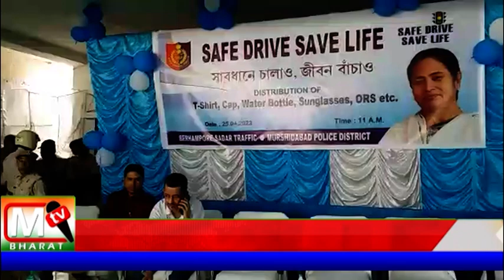Safe Drive Save Life: মুর্শিদাবাদ পুলিশ জেলার পক্ষ থেকে সেফ ড্রাইভ সেভ লাইফ কর্মসূচি বহরমপুরে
এদিনের কর্মসূচি সে পুলিশ আধিকারিক জানান এর আগেও প্রচন্ড গরমে সিভিক ভলেন্টিয়ার দের ছাতা দেয়া হয়েছে কারণ তারাই গ্রাউন্ড ০ থেকে কাজ করেন। এছাড়াও সাধারনের উদ্দেশ্যে পুলিশ আধিকারিক সচেতন ভাবে রাস্তায় চলাফেরা করার বার্তা দেন।